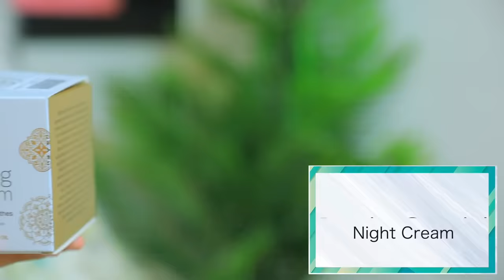6 LIFE & BEAUTY Hacks You Must Try ...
Its Monday and here we are back again to gonna share with you some amazing Life and Beauty Hacks that will ease your life and help you to get that perfect beauty of your dream.

Also you have fun watching these Hacks. Target to this video is 2,00,000 LIKES!!

WOW Skin Science Aloe Vera Peel Off Gel Mask

WOW Skin Science Aloe Vera Hydrating After Sun Soothing Gel

CREDITS :-
Creative Head: Shruti Anand
Written By: Vishal Vaish, Shruti anand
Directed By: Vishal Vaish
Edited By: Vishal Vaish
Actors - Anishka Khantwaal, Anku Sharma,bharti, jeetushree yadav

~ Love
♥ Anaysa ♥

* sunscreen face wash for beginners blogger oily skin face cream facial pimples diy in hindi summer makeup tutorial starter kit ootd grwm natural makeup tutorials dewy budget hair care hair spa hair routine chemical free dry scalp ayurveda damaged hair how to style healthy leaks art all the way skincare routine toner primer vitamin c weight loss weight loss tips stay in shape fashion blogger ketosis detox water weight loss hacks how to lose weight slim volume styling hairstylist remove pimples ance remover organic best skin care remove pimples fast blackheads tops cleavage bra size life hacks for girls bikini try on bleach karne ka tarika dermatologist review skin allergy harmful instant glow cleanser lookbook shein haul outfit ideas online shopping kaise kare stylish back to school haul college organize sew handcraft renew blogging affordable roleplay best deals navel designer collection patterns indian beauty sarees silk saree benarasi sarri chit chat hindi vlog homemade holi skin care cleaning drugstore makeup tutorial 2019 for teens fleece sensitive skin seedha lingerie brazzers strapless bra strapless dress stationery chapped lips